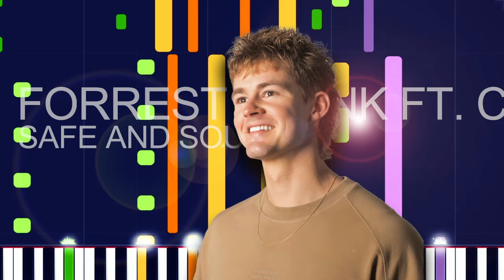Forrest Frank Ft. CAIN - SAFE AND SOUND (PRO MIDI FILE REMAKE) - "in the style of"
Full MIDI download specifications:

Channel 01: Acoustic Grand Piano - 929 Notes
channel 02: Electric Bass (finger) - 265 Notes
channel 03: Electric Guitar (jazz) - 1123 Notes
channel 04: Brass Section - 266 Notes
channel 05: Pad 2 (warm) - 929 Notes
channel 06: Lead 1 (square) - 1 Notes
channel 07: Pad 8 (sweep) - 929 Notes
channel 08: Choir Aahs - 366 Notes
channel 09: Voice Oohs - 318 Notes
channel 10: Drums - 1342 Notes
channel 11: Voice Oohs - 263 Notes